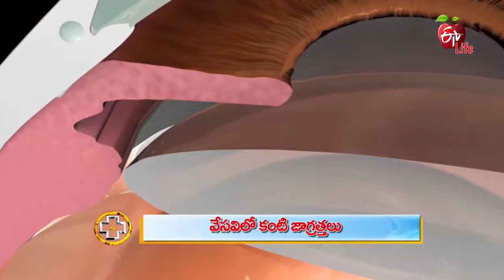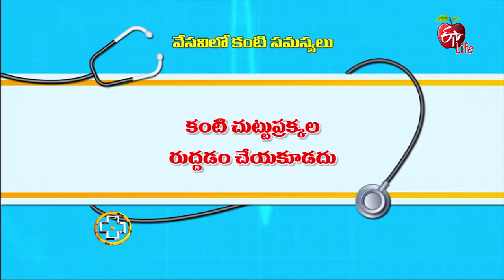Aarogyamastu | 5 Ways to Protect Your Eyes in Summer | 9th May 2018 | ఆరోగ్యమస్తు